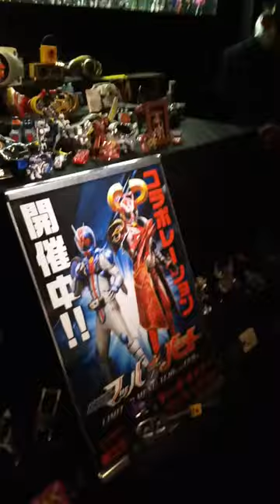玩具AV J叔視頻日誌17/11/2016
拉打餐廳内即拍即up。